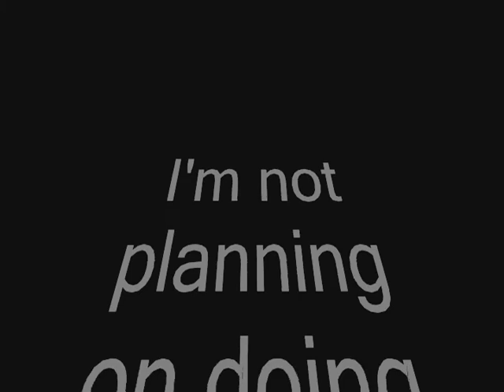deer damage 2 (the fix)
if you haven't watched the first vid, watch it first

this is the vid of me fixing the damage of a deer that rammed the side of my car.  as he hit me, he rolled down the side of my car damaging the fender, mirror, door, and rear quarter panel.  he also hit his head on my windshield busting it.

some of this I had professionally done (the windshield) but most of it was done by me.  nothing fancy or special.  just enough to get it looking descent enough to drive.  my goal is to run another year or two before I replace it.

my weak point in video making is my music selection.  I still may not make the best choices for background music.  that is something I am working on.